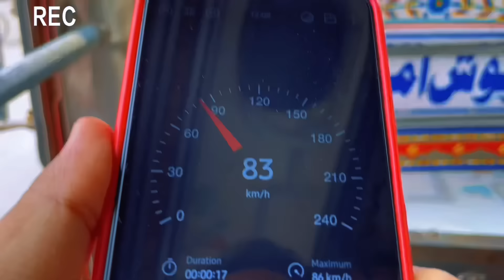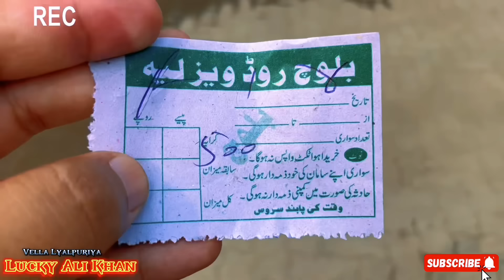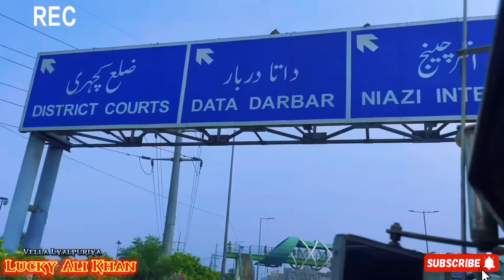The Famous Bus Service BALOCH | Lahore to Faisalabad | Traveling in Bus Non AC | Bus Ka Safar | 2024